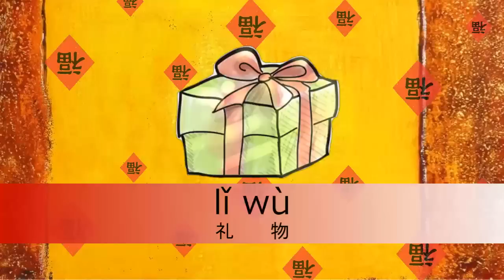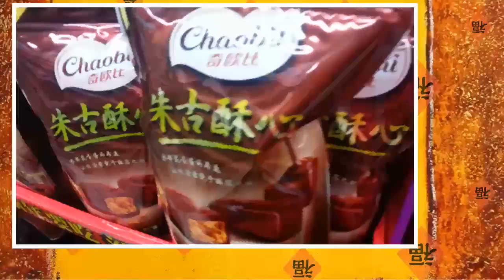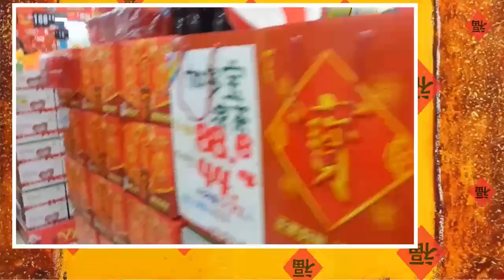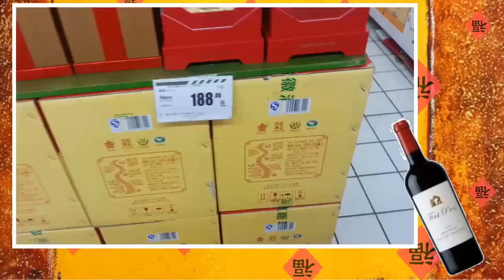Chinese Culture - shopping, shopping and shopping during Chinese New Year 2015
Hi everyone, Happy New Year 2016! 新年快乐！Today, I'm going to take you to a Chinese supermarket, showing you what special gifts you can buy relating to this festival.